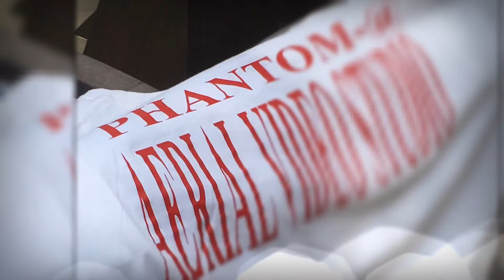Blue Lagoon ( Puncak Sari Waterfall) Indonesia , Bali.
Blue Lagoon ( Puncak Sari Waterfall) 18/06/2020
It is the only member of the Sambangan Secret Garden that is farthest away, the Blue Lagoon named Punchak Sari. For information: Sambangan Secret Garden in Sambangan Village, Sukasada District, Buleleng Regency, Bali has 8 natural attractions, 7 of which are waterfalls in the same place. But to get to the Blue Lagoon, visitors must turn by car to another entrance.
Sambangan village is known for its beautiful scenery. There are still many green rice fields, hills and cool temperatures in the village because Sambangan village is 1000 meters above sea level. The Punchak Sari Blue Lagoon itself is one of the hidden tourist attractions in Sambangan village. The place is still natural, clean and not many visitors yet.